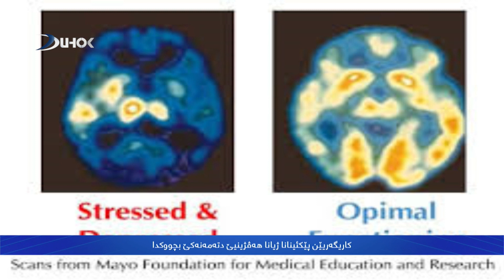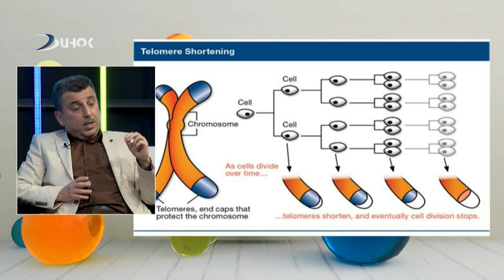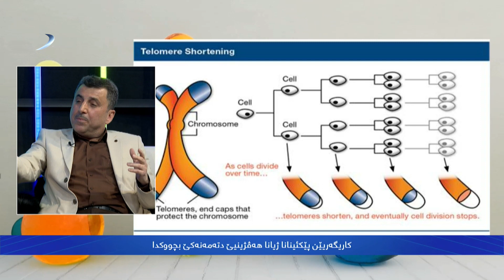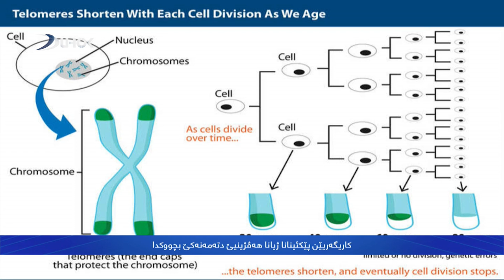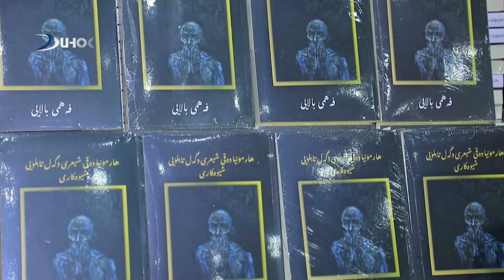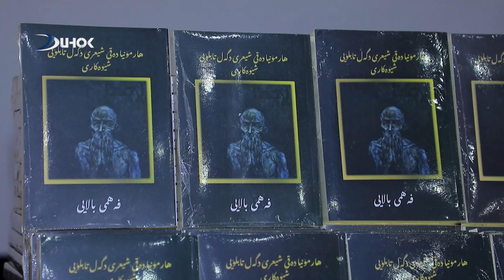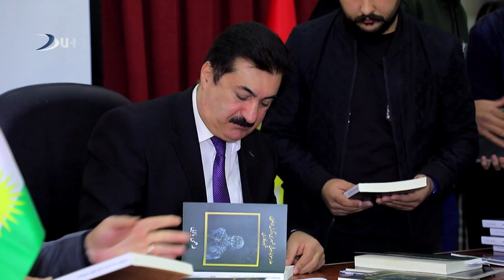کاریگەرێن ژیانا هەڤژینیێ دژیەکێ بچویک دا